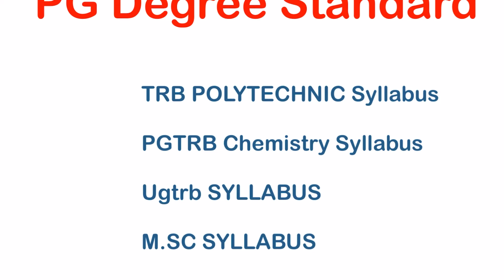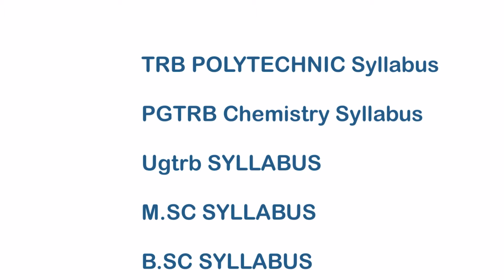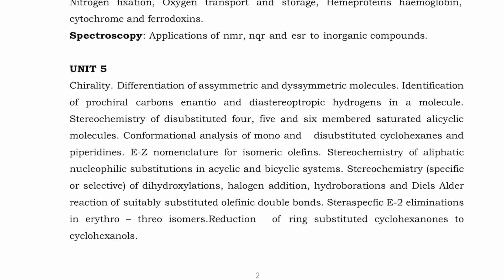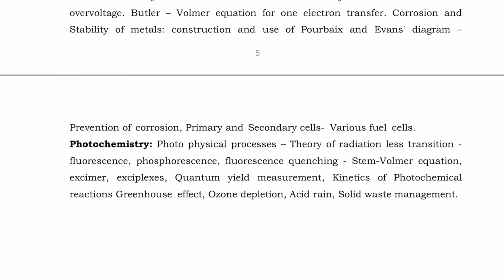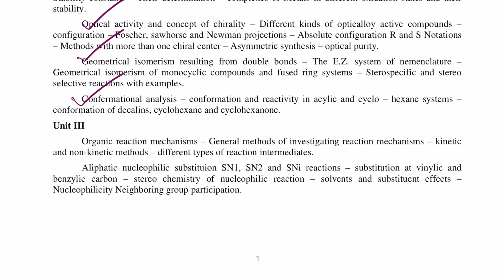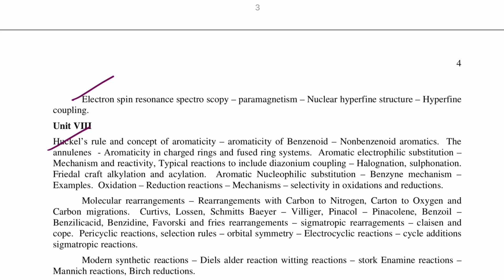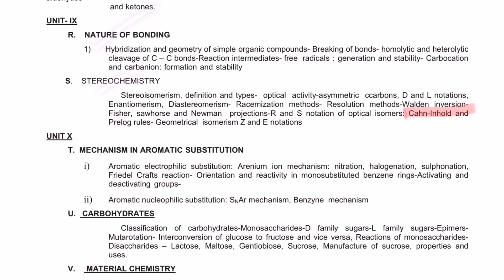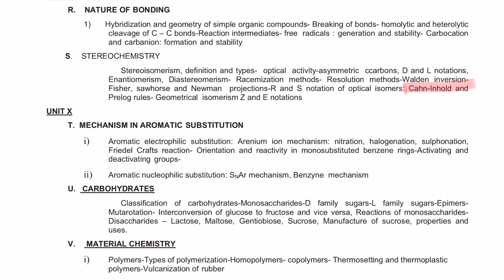TRB Assistant Professor syllabus | Latest News about TRB AP | M.Sc syllabus or B.Sc standard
trbpolytechnic chemistry online classes going on

*SCERT Education video classes available

*SCERT hand Written Material available